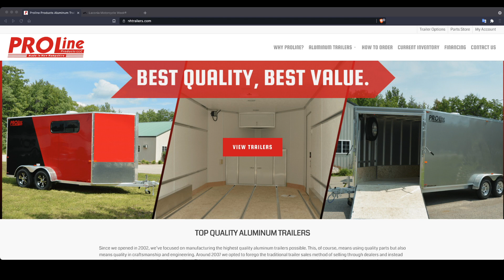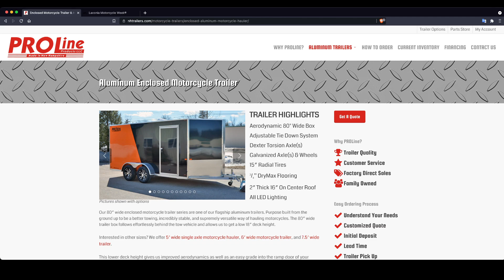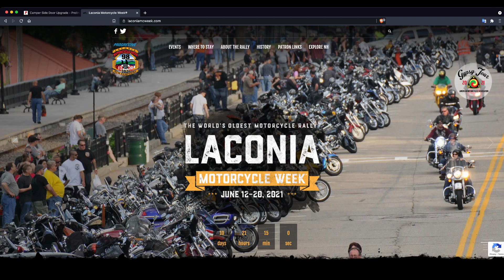1 June 2021 Channel News and Updates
Channel News and Updates